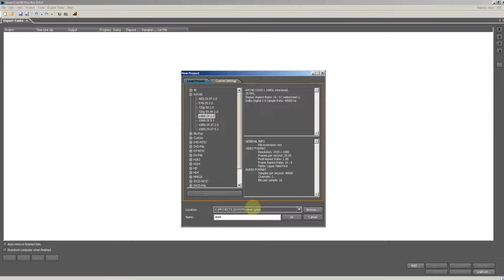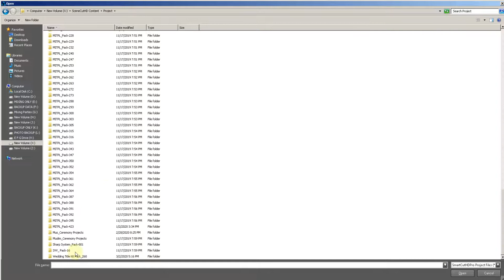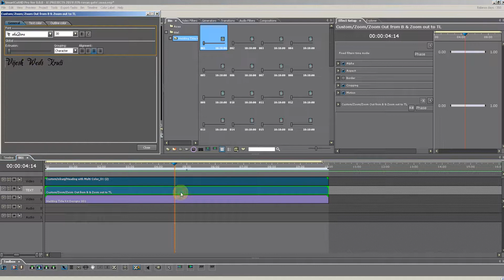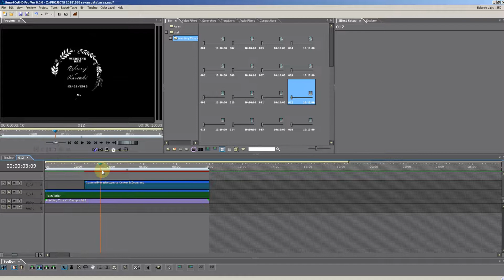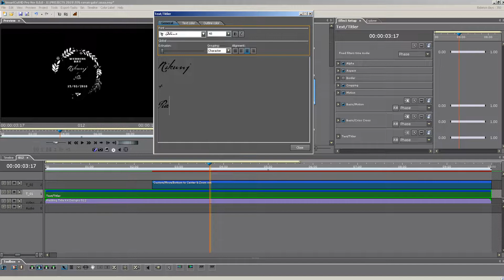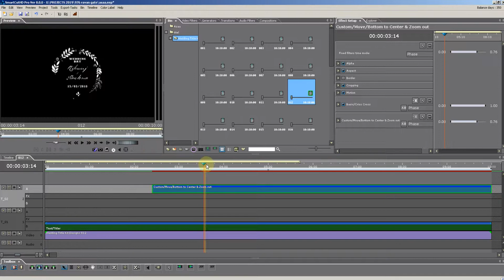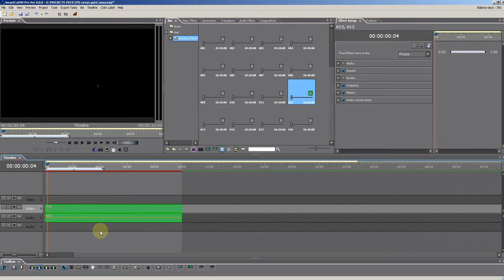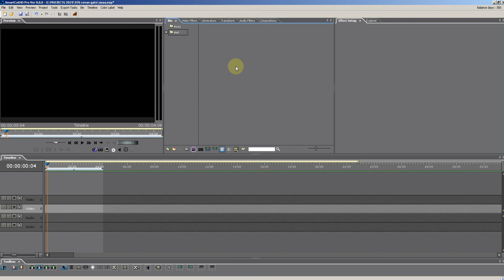How I Use Titel KitMonarch Smart Cut HD Pro 8.0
Monarch
Smart
Cut
Hd
Pro